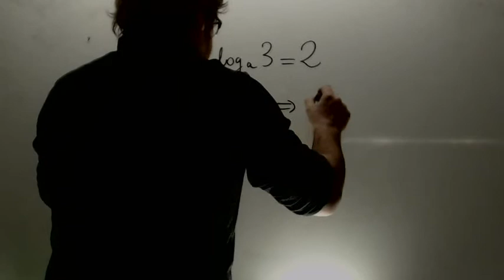Ecuacion logaitmica Matematicas 1 Bachillerato Academia Usero Estepona